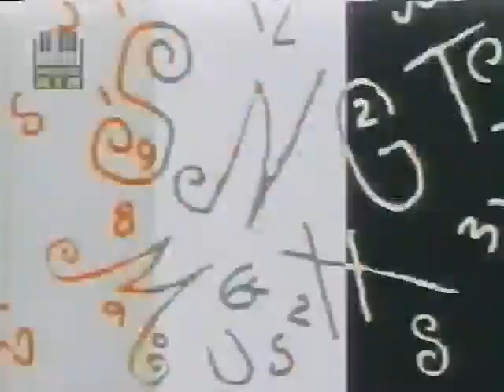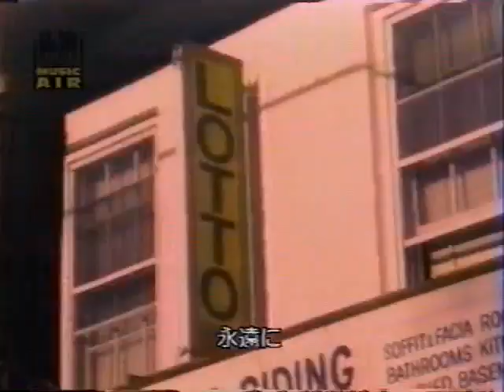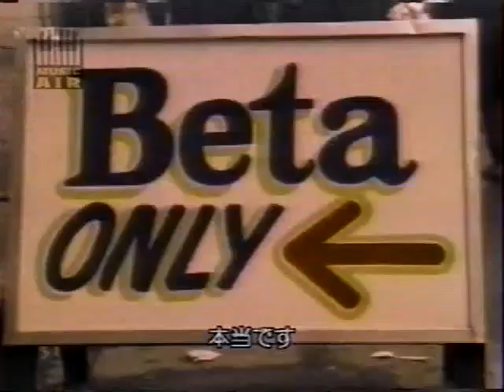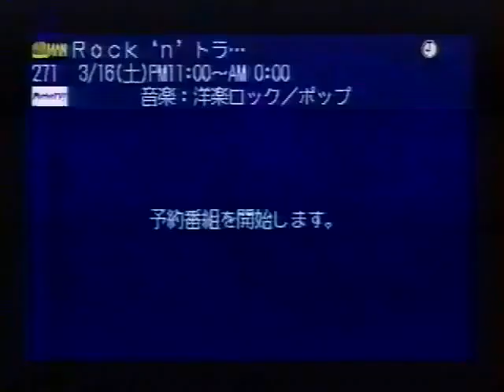Night Music #120 1989 Lou Reed, John Cale, Harry Connick Jr , Gladys Knight, Paul Shaffer